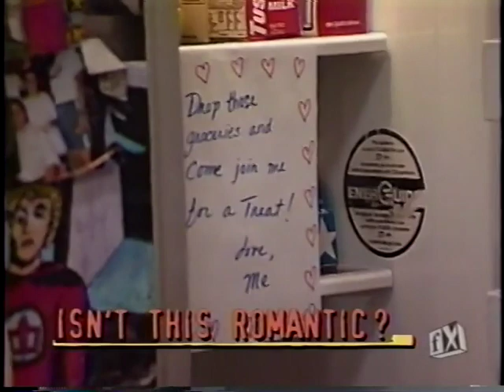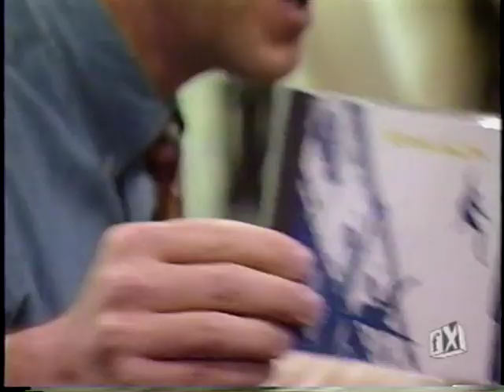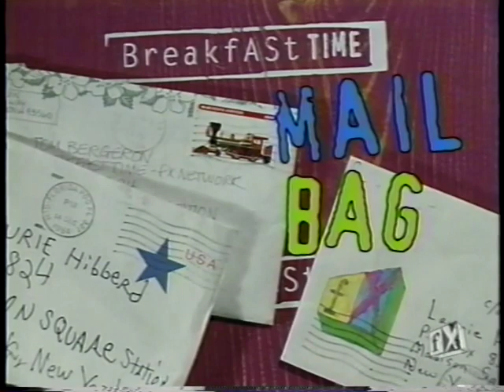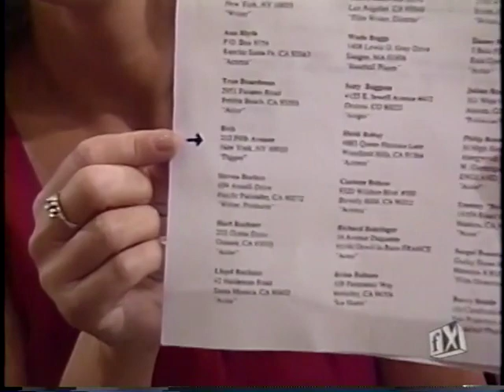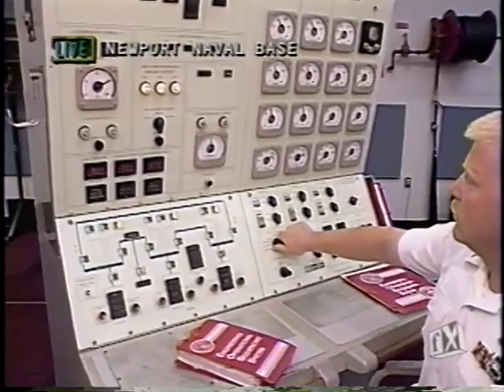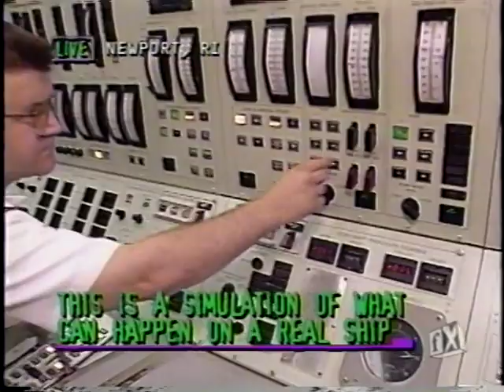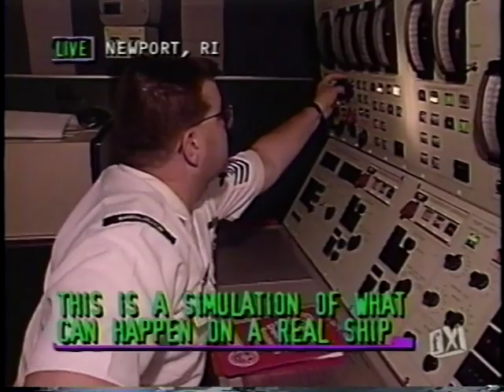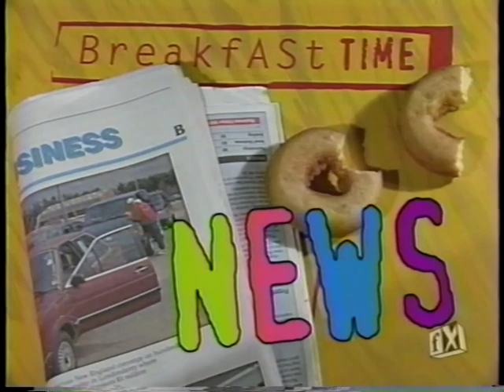Breakfast Time 040